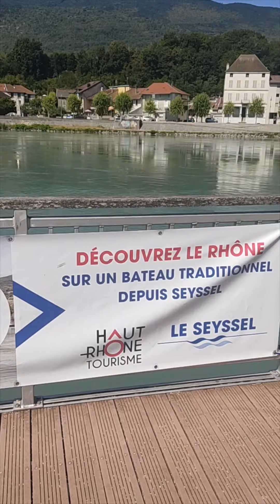Interlude Autour du Lac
Petite balade estivale à Seyssel, le long du Rhône, majestueux !